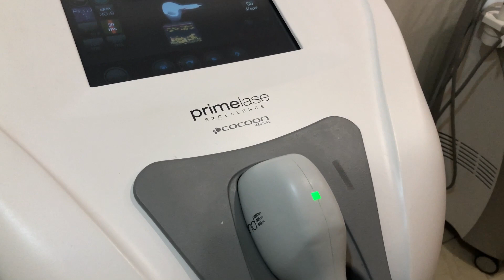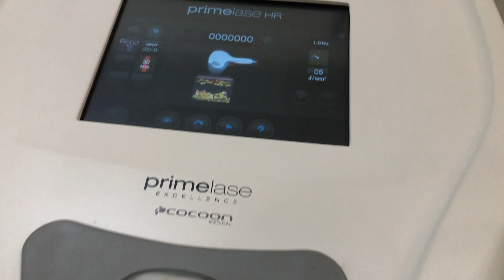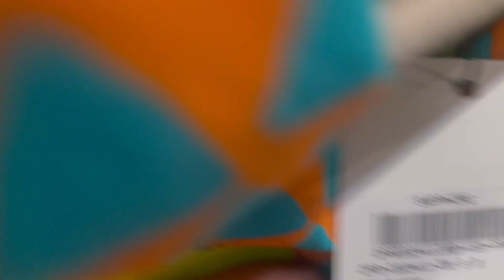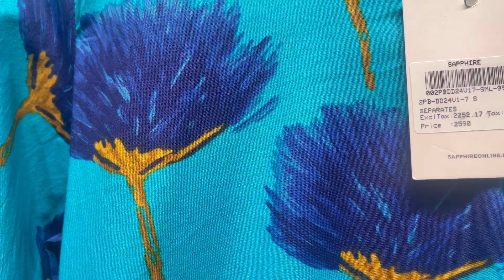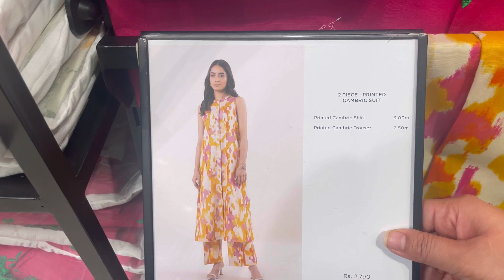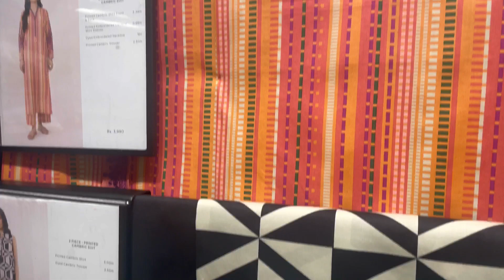Complete Laser Hair Removal Experience l |Affordable Everyday Dresses from Local Pakistani Brands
🌟 Join us for a complete laser hair removal journey, where we break down the process step by step. Say goodbye to unwanted hair and hello to smooth, radiant skin!

Plus, we're showcasing affordable everyday dresses from local Pakistani brands. Explore stylish and budget-friendly options that blend comfort and fashion effortlessly. Perfect for any occasion!